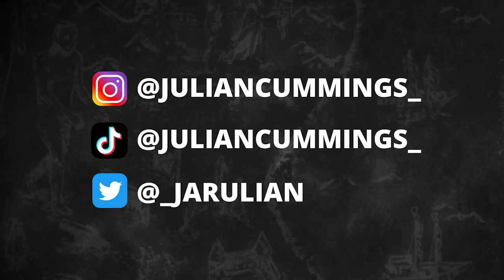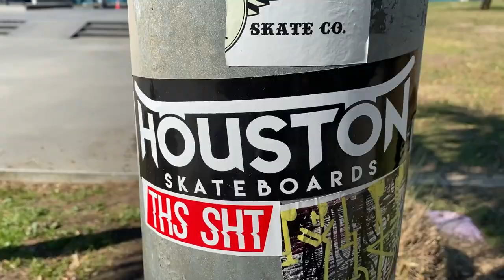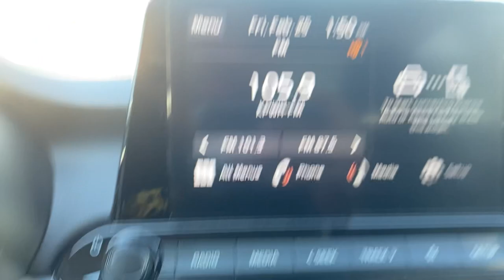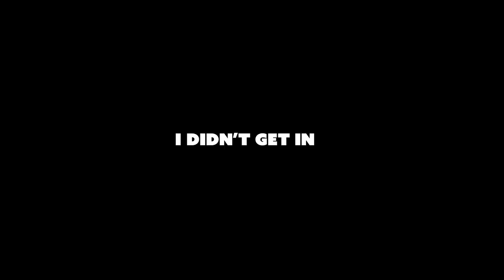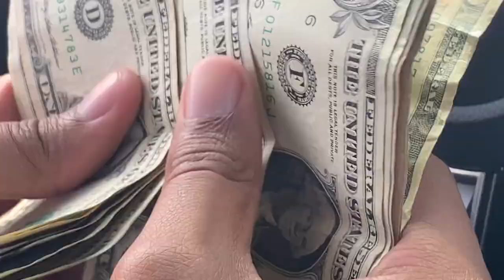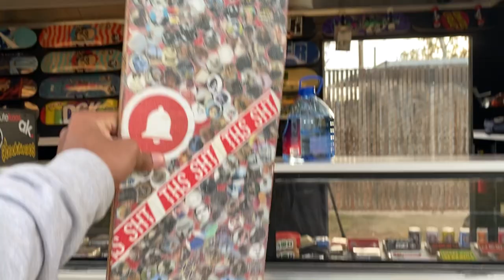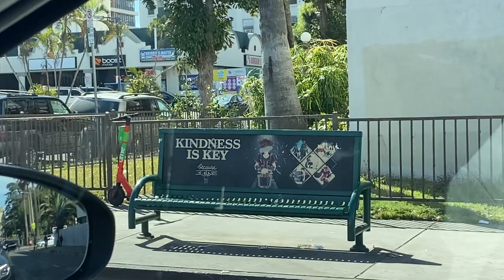W Los Angeles Skate Spots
My 3rd Skate Trip to Los Angeles from 02/25/22 I got to road trip up to Bakersfield to take in the sights from the desert & skate beach park. I visited Lafayette skatepark to see the happy star Cory Kennedy fs nollie 360 flip... INSANELY hard to skate. I skated El Soreno & Chevy chase (solo no footy), Westchester, Lake street, & the famous LA courthouse. I hope you enjoy this one!